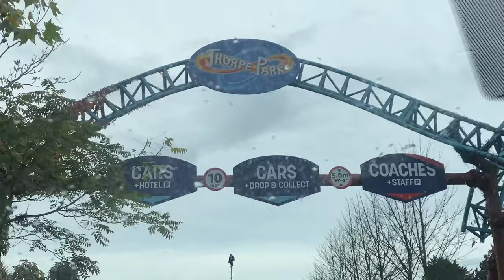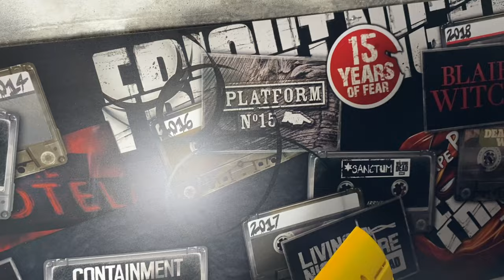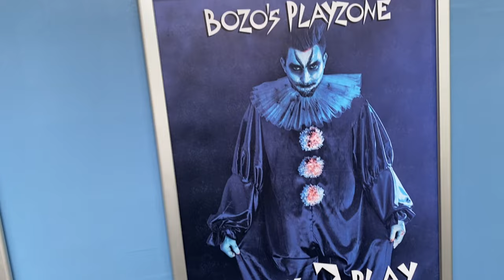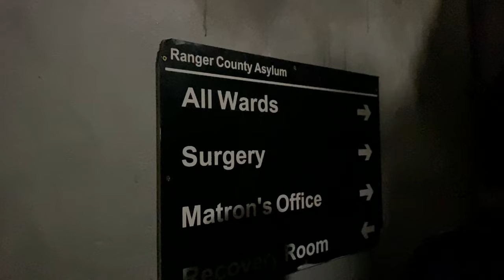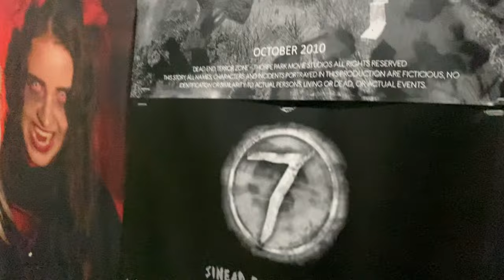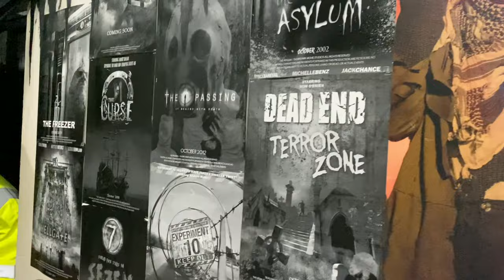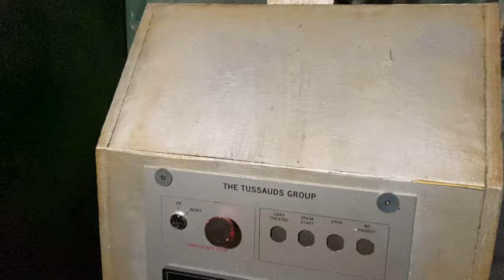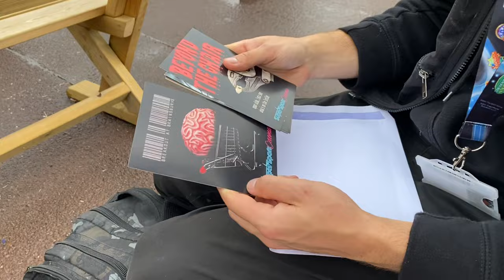FRIGHT NIGHTS BEHIND THE SCREAMS : TRAILERS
HOW TO TO ENTER
2. Like this video !
3. Comment on this video
4. Screenshot for proof and send pictures to my Instagram @charliejhardy

Competition ends 12th November